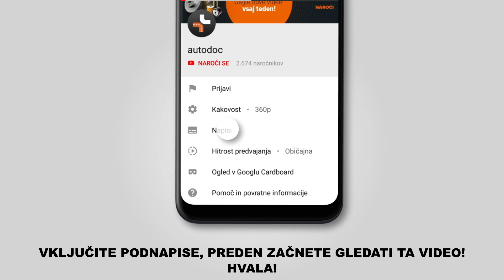Kako zamenjati zračni filter na TOYOTA LAND CRUISER PRADO 3 (J120) [VODIČ AUTODOC]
Kako zamenjati zračni filter TOYOTA LAND CRUISER PRADO 3 (J120) 3.0 SUV 09.2002–08.2010 [VODIČ AUTODOC]

Zračni filter na TOYOTA FJ CRUISER (GSJ1_) (11.2010) / TOYOTA Land Cruiser Prado 150 (J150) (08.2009) / LEXUS GX (J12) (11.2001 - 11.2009) / LEXUS GX (11.2009) avtomobilih je praviloma potrebno zamenjati po enakem postopku.

🔝 Top znamke, ki proizvajajo zračni filter: BOSCH, MANN-FILTER, STARK, RIDEX, MAHLE ORIGINAL

🛠️ Orodja, ki jih potrebujete za zamenjavo zračni filter:
- krpa iz mikrovlaken